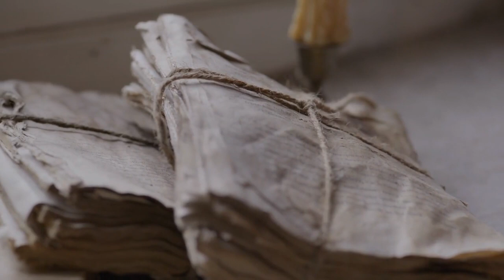Controversial Revelations Annunaki Reptilians and the Secret Illuminati Agenda Exposed